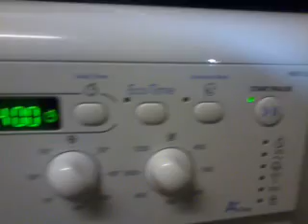Indesit IWD5123 Delay Timer Operation